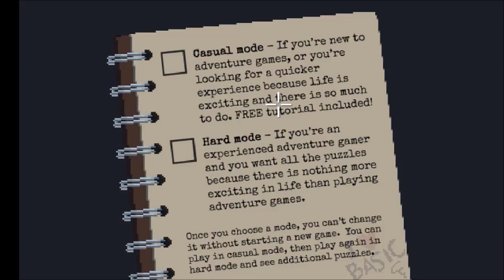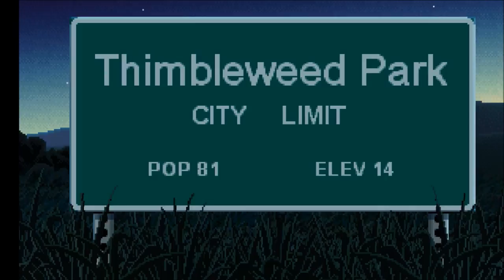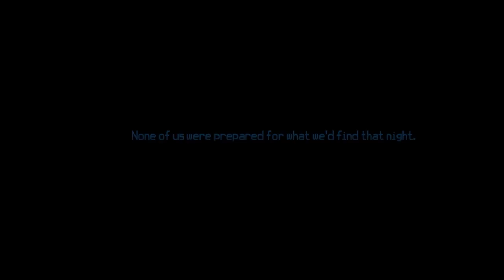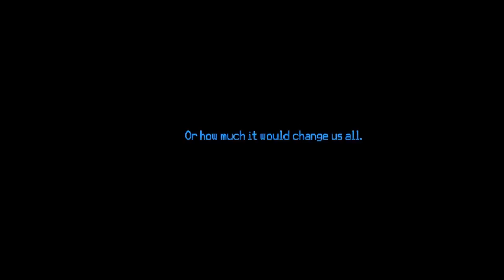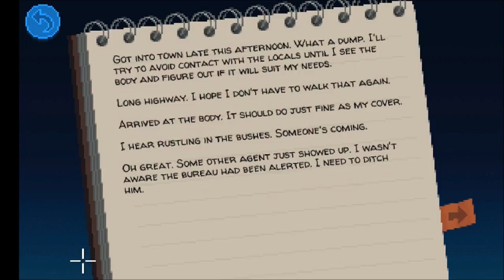Thimbleweed Park #1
Thimbleweed Park on PcWindows
Hello and welcome to this blind playthrough of Thimbleweed Park.
Developed and published by Terrible Toybox (Ron Gilbert and Gary Winnick). A must have for fans of old point and click adventuring !
I will livestream some episodes.